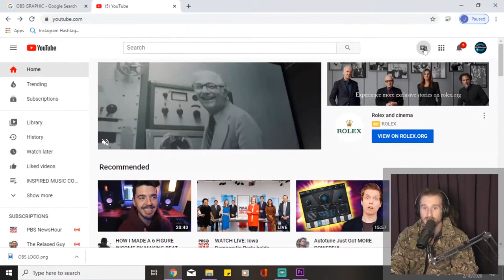🚨🚨 ITANGAZO RYIHUTIRWA 🚨🚨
DUKENEYE INKUNGA Y'IBIKORESHO BISHYA  BY'AMADORALI 10 000

- Kugeza ubu dufite amadorali 6 000
- Harabura 4 000

Inkunga yawe irakenewe uko ingana kose mu kwamamaza Ubutumwa bwiza